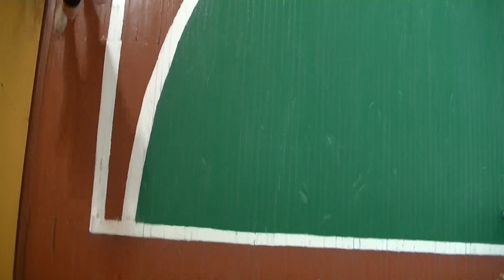29.10.2023 «Строилка» (Орск) - «Забытые Легенды Рифара» (Гай) - 6:12 (период 2)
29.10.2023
«Строилка» (Орск) - «Забытые Легенды Рифара» (Гай) - 6:12
Чемпионат Оренбургской области по мини-футболу сезон 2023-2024 гг .
Вторая лига . Зона «Восток» . Группа B .
2 Тур .